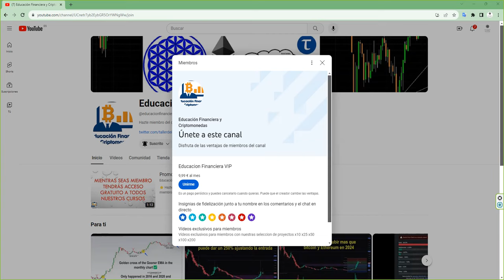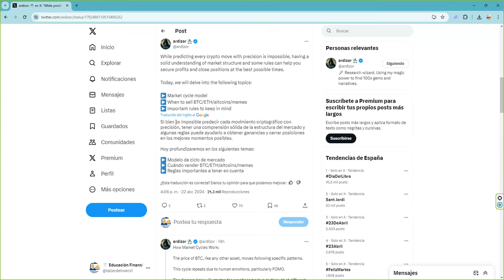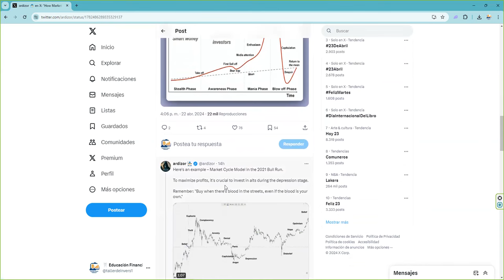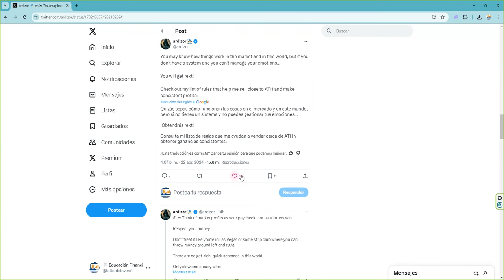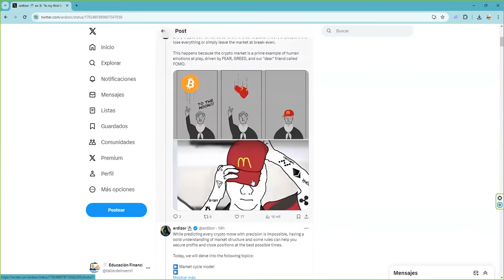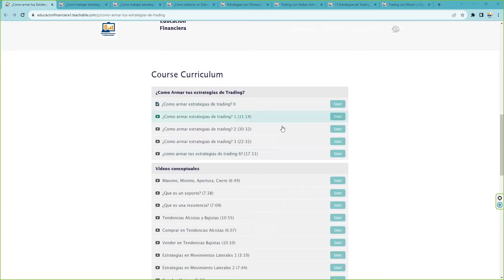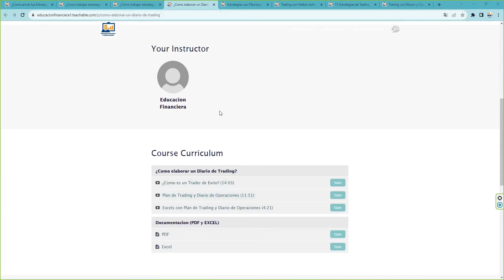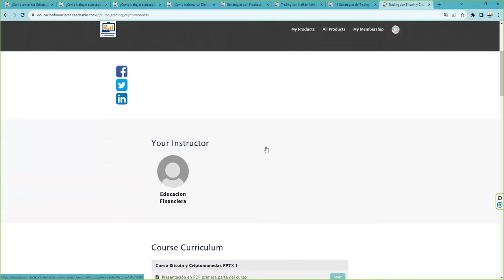Perdí el 90% de mi patrimonio neto porque fui estúpido y no hize beneficios a tiempo.